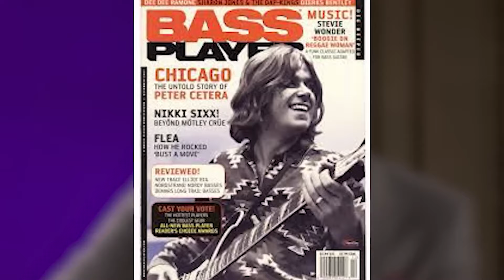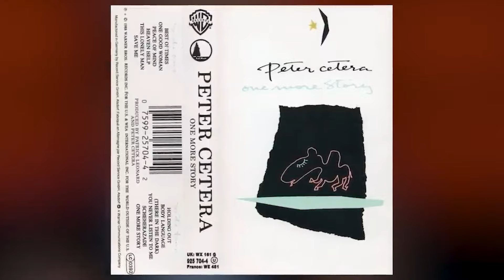O Ícone da Música Que Quase Se Tornou Padre – Sua História de Vida Vai Te Surpreender!"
Tenha 30 dias grátis na Amazon Prime

Sua voz gloriosa e inconfundível emocionou e emociona corações.

Peter Cetera canta com a profundidade de sua alma, transmitindo uma paixão que ressoa profundamente dentro de cada ouvinte.

Desde o momento em que a música toca nossos ouvidos, somos envolvidos por sua entrega apaixonada e pela conexão emocional que ele estabelece por meio de suas canções.

Para muitos, Peter Cetera é muito mais do que um cantor talentoso; ele é uma lenda, uma das vozes mais marcantes e intérpretes inigualáveis na história da música popular. Seu dom transcendente, seu poder vocal e sua habilidade de contar histórias por meio da música o colocam em uma lista exclusiva de artistas que moldaram e definiram gêneros inteiros.